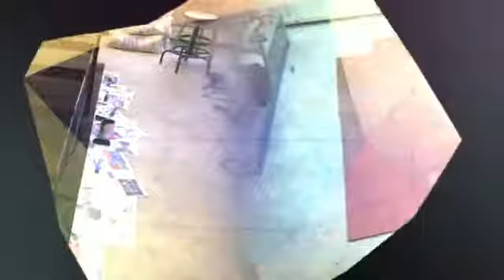Diy dyno build in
Diy dyno